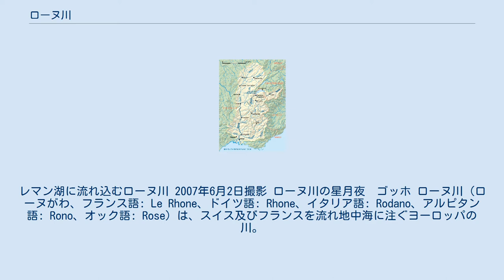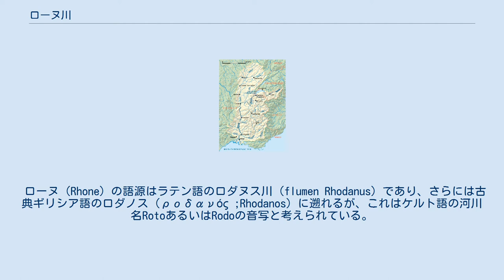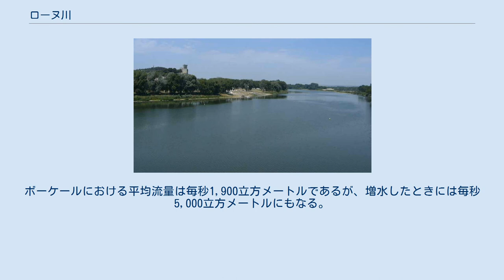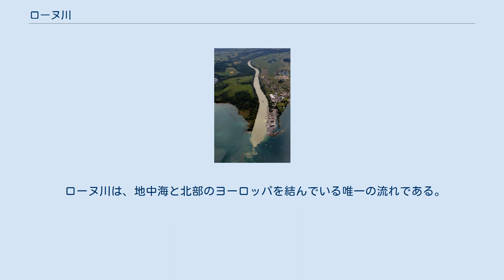ローヌ川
レマン湖に流れ込むローヌ川 2007年6月2日撮影 ローヌ川の星月夜　ゴッホ ローヌ川（ローヌがわ、フランス語: Le Rhone、ドイツ語: Rhone、イタリア語: Rodano、アルピタン語: Rono、オック語: Rose）は、スイス及びフランスを流れ地中海に注ぐヨーロッパの川。
 スイスのサン＝ゴタール山塊ローヌ氷河に源を発し、レマン湖を経由して、フランス国内に入る。
フランス国内では山脈に沿って大きく迂回しながら流れ、リヨンでソーヌ川を合わせる。
南へ流れを転じ、いくつかの支流を合わせ、アルル付近で二手に分かれて三角州地帯のカマルグを形成し地中海に注ぐ。
二手に分かれたあとの東側の流れをグラン・ローヌ、西側をプティ・ローヌと呼ぶ。
 フランスでは、セーヌ川、ロワール川、ガロンヌ川とともに4大河川のひとつに数えられ、そのうち地中海に注ぐ唯一の川であり、唯一の男性名詞でもある。
全長812kmのうち、フランス国内を流れるのは581kmである。
フランスを流れる川としては長さ・流域面積とも屈指のものとなっている。
 ローヌ（Rhone）の語源はラテン語のロダヌス川（flumen Rhodanus）であり、さらには古典ギリシア語のロダノス（ροδανός ;Rhodanos）に遡れるが、これはケルト語の河川名RotoあるいはRodoの音写と考えられている。
 プロヴァンス地方の風物詩である北風「ミストラル」は、大西洋からフランス国土に流れ込みアルプス山脈にぶつかって方向を変え、この流域を地中海へ強烈に吹き降ろす。
このとき、気温を10度近く下げ、歩くことも困難になるため、人々はひっそりとこの北風の怒りが収まるのを待つ。
3の倍数日吹き続けるというこの季節風の対策として、プロヴァンスの古い家屋では北側に窓を設けないなどの工夫がされていた。
 鉄道や飛行機が登場する前は、ローヌ川は物資の大動脈としてフランスの南北を結んでいた。
例えば、ワインがギリシア人によって最初にマルセイユに持ち込まれると、カエサル率いるローマ軍の進軍とカトリック修道院の繁栄ともに北に西に運ばれ、ブルゴーニュやボルドーといった名産地に伝播した。
そのためこの流域には、プロヴァンス、コート・デュ・ローヌ、ブルゴーニュとワインの産地が連なっている。
 ローヌ川の流量は春と秋に最大となり、夏に最小となる。
冬はしばしば安定した流量を示すが、目立ったものではない。
ボーケールにおける平均流量は毎秒1,900立方メートルであるが、増水したときには毎秒5,000立方メートルにもなる。
正式な記録がつけられるようになってからの最高記録は2003年12月に示した毎秒14,000立方メートルである。
 ローヌ川は、地中海と北部のヨーロッパを結んでいる唯一の流れである。
ロードス島・フェニキア時代以来、人口と商品の循環において中心を成している。
流域では、先史時代からの痕跡を見つけることができる。
 563年、レマン湖から5km上流のトレデュナムと呼ばれた地点で、ローヌ川に面した山腹が大規模に崩壊。
土砂が湖へ流出すると津波が発生し、周辺の村々を飲み込む大災害となった（トレデュナム・イベント）。
*は右岸支流。
括弧内は合流点。